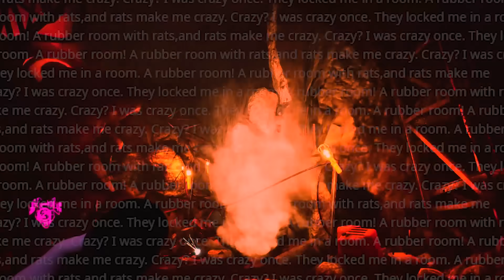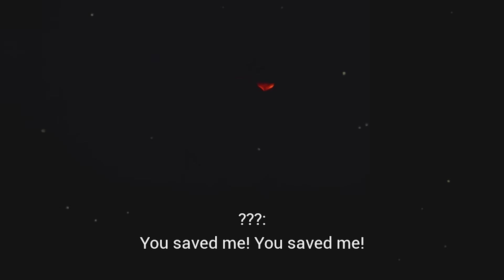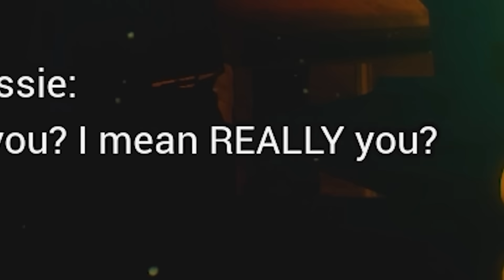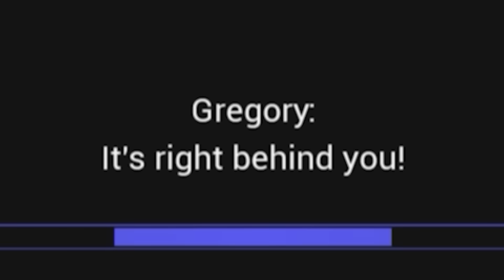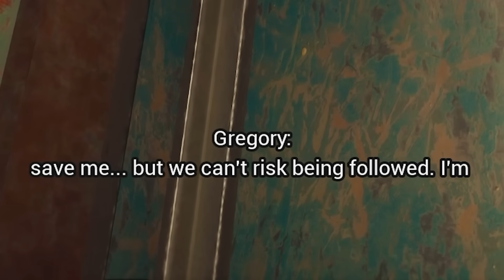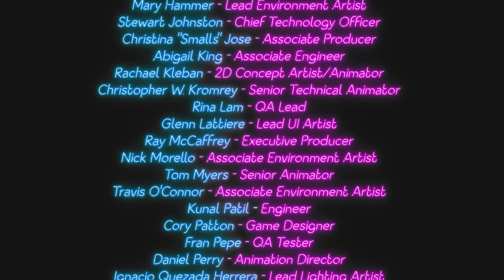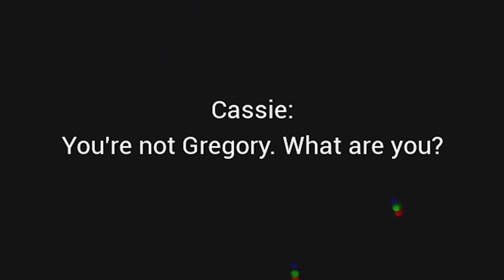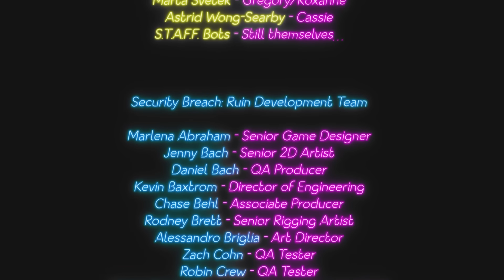FNAF Security Breach: Ruin but ruined by mods 6 (FINALE)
We are finally up to the finale of the RUIN DLC with mods, strap in to see how it wraps up!

Modders

Kboy

Irastris